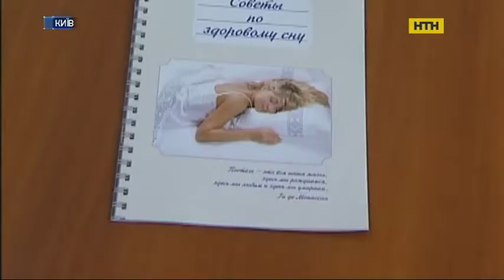Недосыпание: чем опасно, что такое здоровый сон и сколько часов нужно спать?